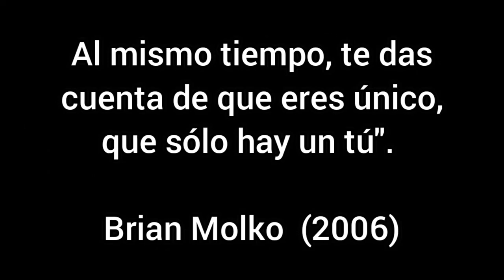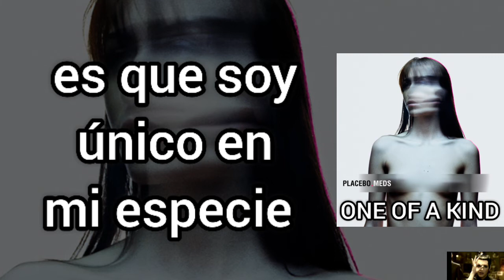Placebo One Of A Kind (sub.español)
Reseña completa:

" Con 'Because I want you' es nuestra pista más reciente. Al final de la grabación, la discográfica nos llamó al estudio y dijo: "Escríbenos singles" y le respondimos: " ¡Vete a la mierda! " Vamos al estudio a escribir algo con el distorsión al 100%. Tuvimos así "One Of A Kind" y ni siquiera sabemos si saldrá como un single. Es extraño sentarse en el estudio y eclosionar un single. Queríamos que esta pista fuera amapola, y por un lado lo es, hay una vibración retorcida a lo Pixies. Se trata de sentir que estás fuera de lugar en esté mundo. Sabes que tienes uno, pero no te conviene. Al mismo tiempo, te das cuenta de que eres único, que sólo hay un tú " .
( Brian Molko, Rock Mag, 2006)

"Yo estaba en el nacimiento de Cody y fue como ser abofeteado en la cara - por Dios probablemente. Fue la experiencia más intensa que pude imaginar. Pero sólo hay una línea en el álbum, en la canción "One of a kind" donde va, 'Fuera del útero y en el vacío'" .
( Brian Molko, Daily Mirror, 2006 )

"Se trata de sentirse completamente dislocado del mundo y no sentirse más como una persona real" .
(Brian Molko, XFM, 2006 )